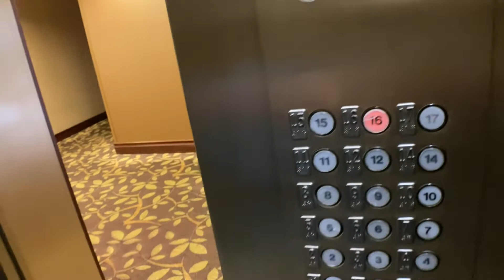350 FPM Westinghouse Auxiliary Elevator At The Stamford Marriott In Stamford CT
The speed certificate says 500 but there’s no way that’s possible. I love the ride quality this gives. Controller is original to when the hotel was built.